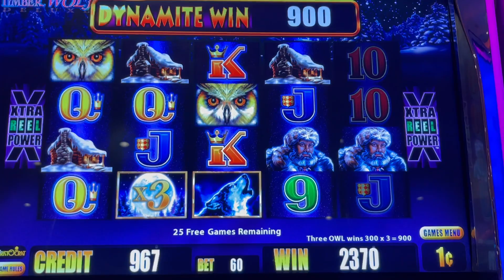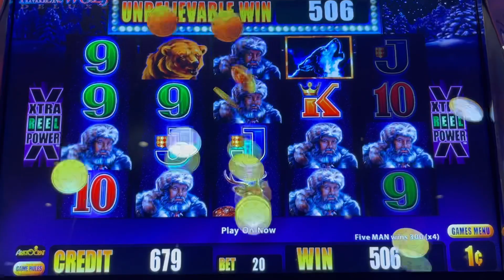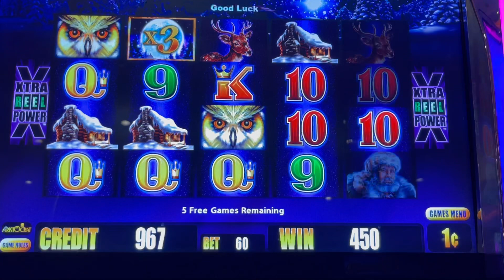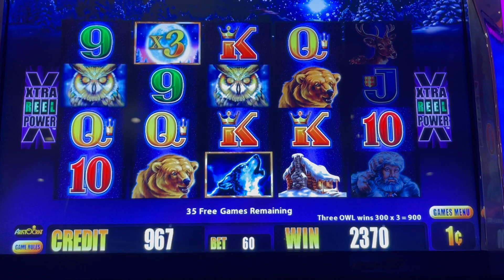LOW ROLLING PAYS OFF